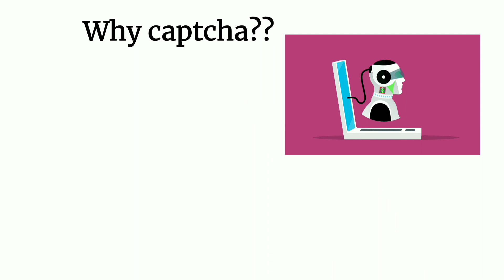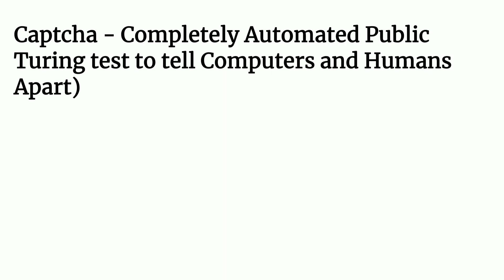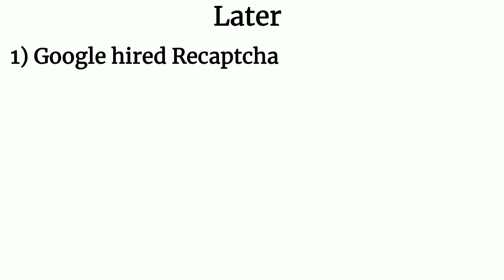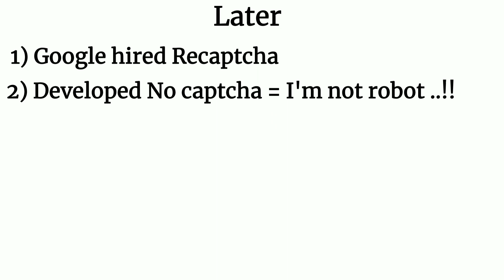What is Captcha?? I'm not a robot?? Explained easily in kannada..!!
This video gives clear idea about how captcha work and intention behind catcha??